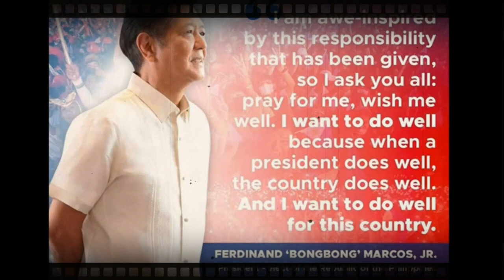JUST IN: PBONGBONG MARCOS NANUMPA NA BILANG IKA 17TH PRESIDENT (HIGHLIGHT)